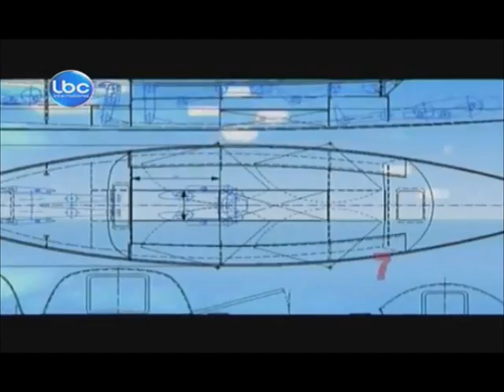Maxime Chaaya Featured in kalam al nas with Marcel Ghanem - RIO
The RIO Expedition  featured in kalam al nas with Marcel Ghanem